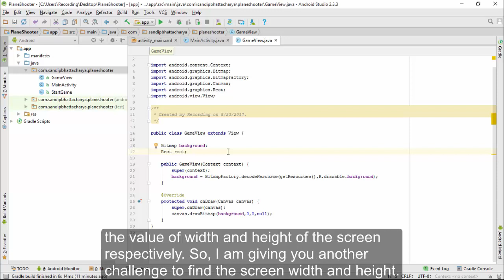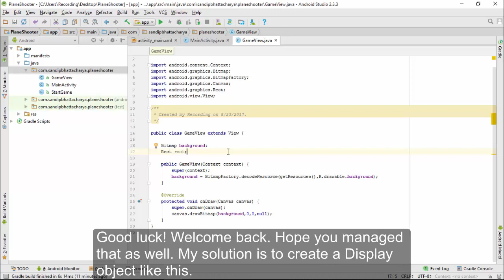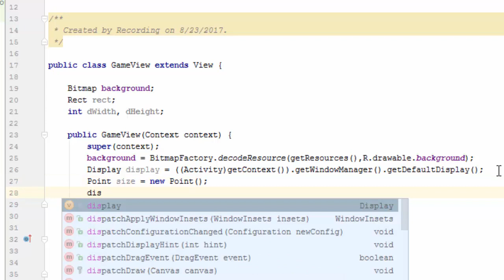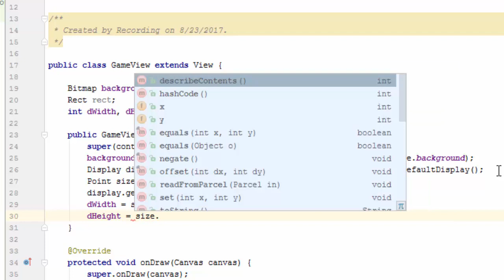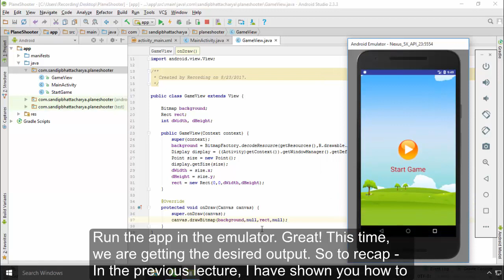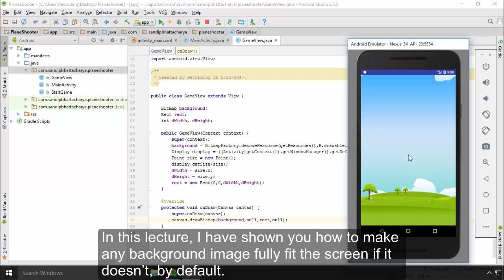Android Game Development Tutorial for Beginners : Make the background image fully fit the Canvas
Pay one-time and access for Lifetime!
Hurry! Launch Your First Android Game with this TOP course today.

In the last video, we saw that the background image was not taking up the full screen and I asked you to do a little bit of research on your own and see if you could fix the problem.
I hope, you found a solution. If you haven’t then just follow along with me.

Sandip Bhattacharya
Software Developer | Teacher | YouTuber | Online Course Creator